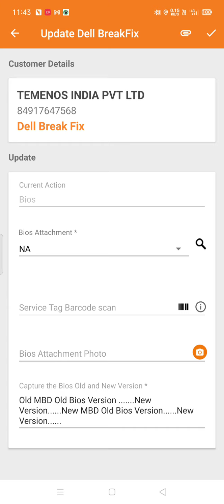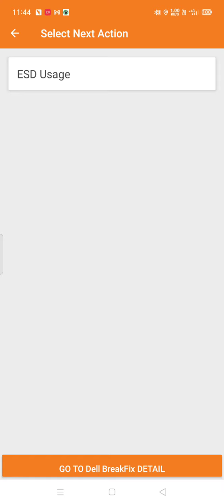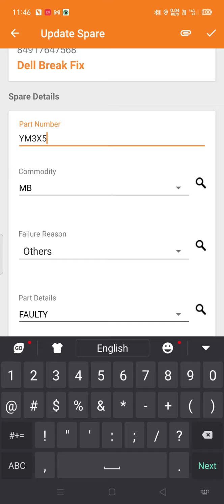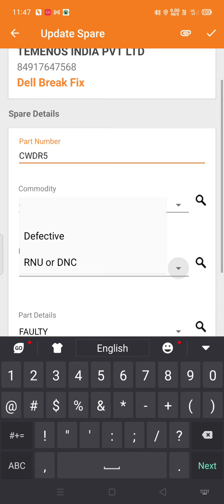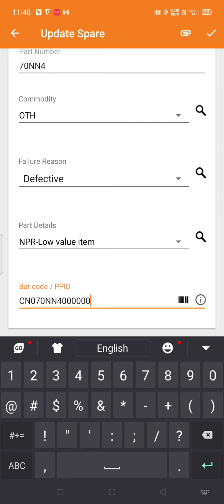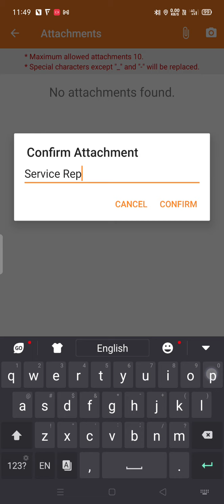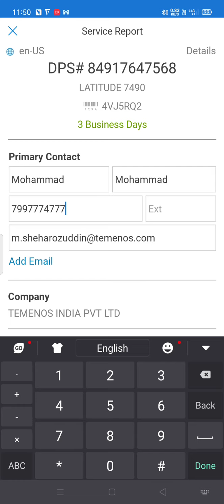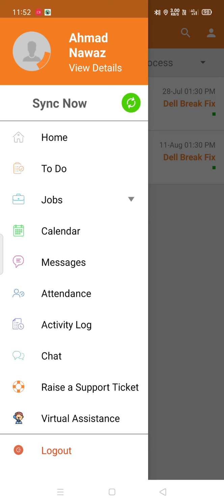Only For Dell Field Work___How To Working Fine Close Call In 1Force and DFSM…?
For Dell Field Job